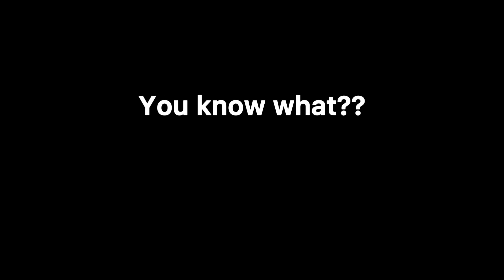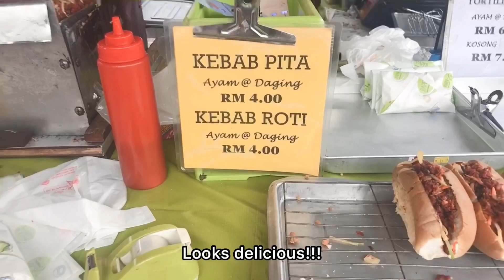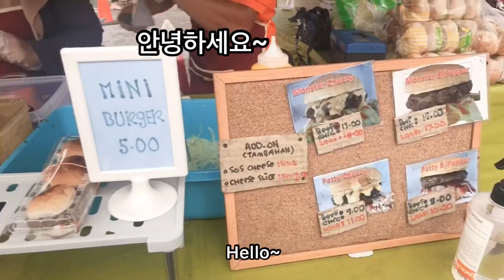🇲🇾🇰🇷Malaysia Street Food Shopping with Korean Oppa / Putrajaya Night Market 말레이시아 야시장구경